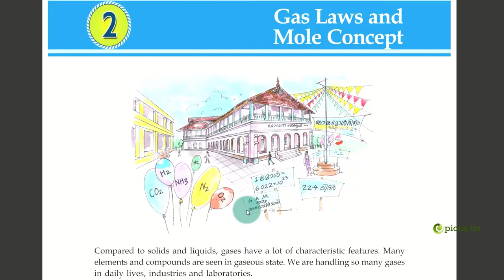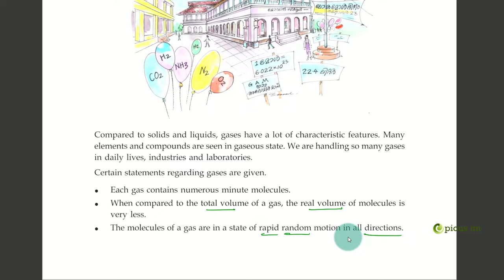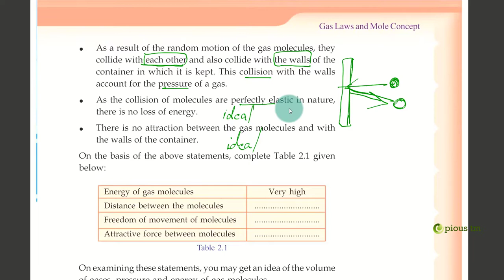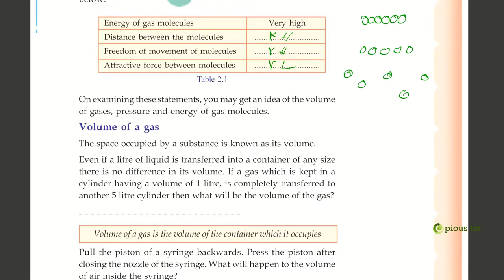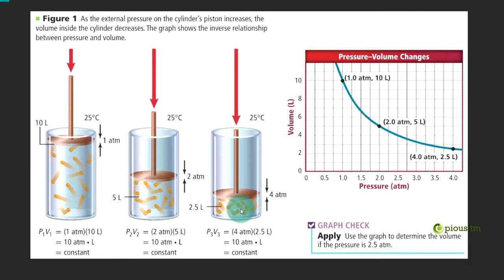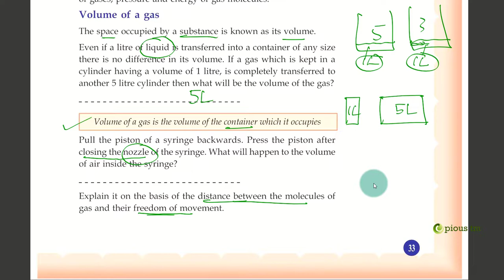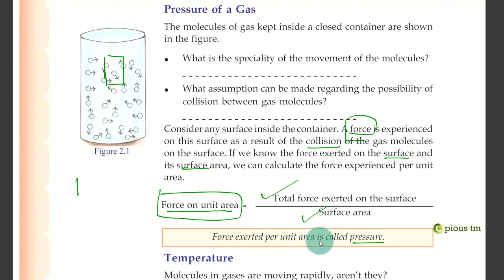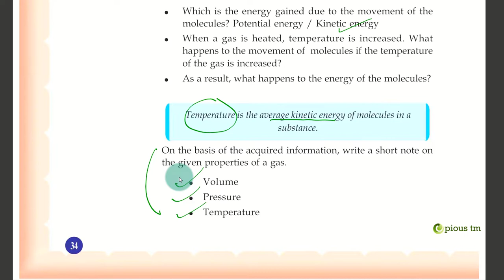GAS LAWS AND MOLE CONCEPT SSLC CHEMISTRY 2020 PART 1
PART 1 class of Gas laws and Mole concept,which is the second chapter of chemistry. SSLC kerala syllabus